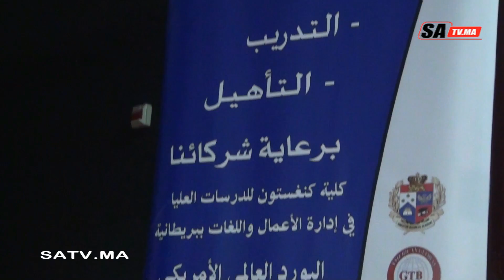الأكاديمية الدولية للتدريب و الإستشارات تكرم أطباء و ومسؤولين قضائيين بالبيضاء